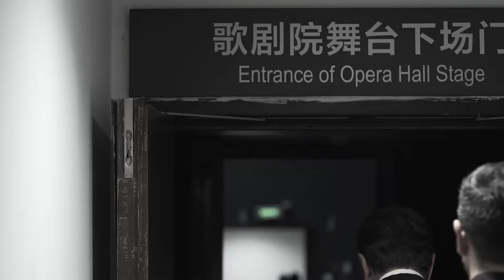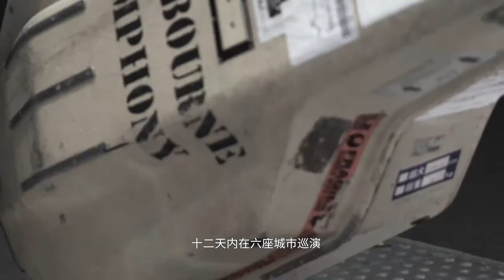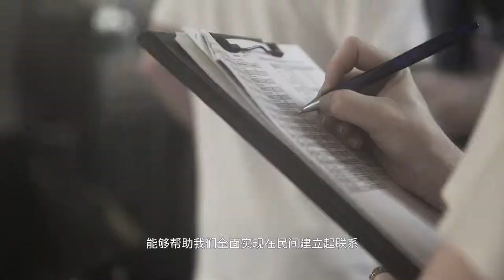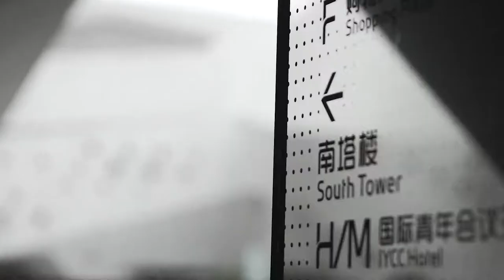MSO China Tour - Stakeholder Interviews (with Mandarin subtitles)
In this video key stakeholders of our 2018 tour to China discuss the importance of international touring and what it means for Australian and Chinese relations.